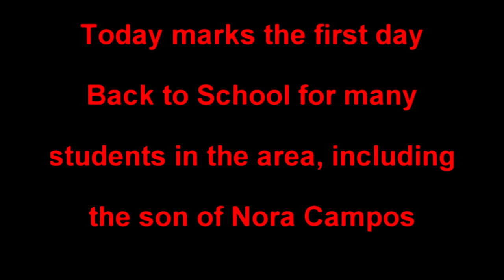Back to School with Nora Campos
(San Jose, CA) – It’s the first day of school for millions of California school children. It’s also the first day of school for Assemblymember Nora Campos’ son. “My wish is that every student in every school has a safe place to learn, an engaging classroom, and enthusiasm for the future,” said Campos. “School is important for all our children and for our community.” Watch the first of school in the Campos house in this Assembly Assets video.